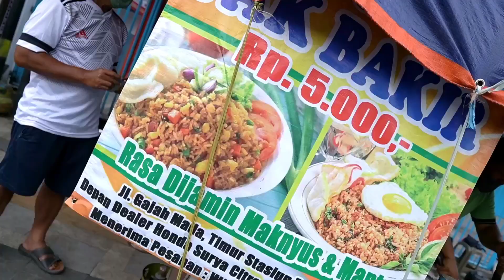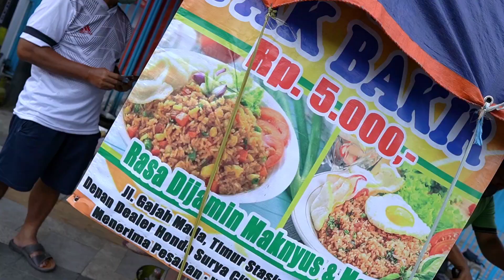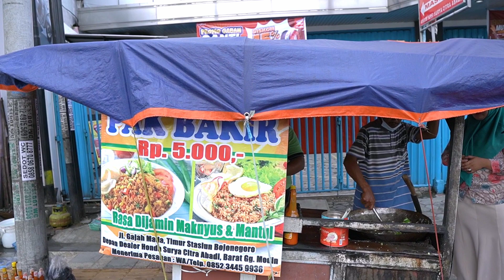LANGSUNG VIRAL!!! SEPORSI 5 RIBUAN, 2 KARUNG BERAS AMBLAS - Nasi Goreng Pak Bakir Bojonegoro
Nasi Goreng Pak Subakir Bojonegoro Ini Selalu Ramai Pembeli, Bahkan Belum Buka Sudah Banyak Yang Antri. Tak Heran Jika Hanya Hitungan Jam Habis 2 Karung Beras. Ini Salah Satu Nasi Goreng Termuda Se-Indonesia. Seporsi Cuma 5.000 Rupiah. Kalau Mau Tambah Telur Dadar Jadi 7.000 Rupiah. Jualan Pakai Gerobak Tapi Seharian Bisa Habis Ratusan Porsi Nasi Goreng.

Jl. Gajah Mada Depan Dealer Honda Atau Pasnya Depan Stasiun Bojonegoro Jawa Timur

Harga Seporsi Nasi Goreng 5.000 Rupiah

Snack Video
Yusuffardachannel